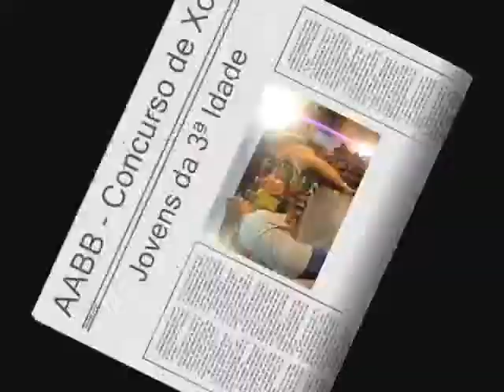Apodi Concurso de Xote Jovens da 3ª Idade TV OESTE